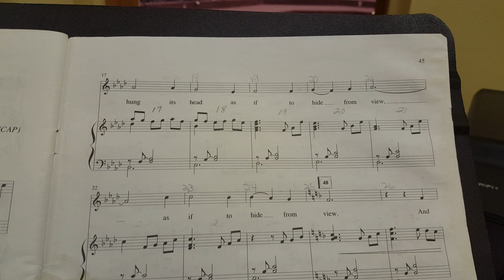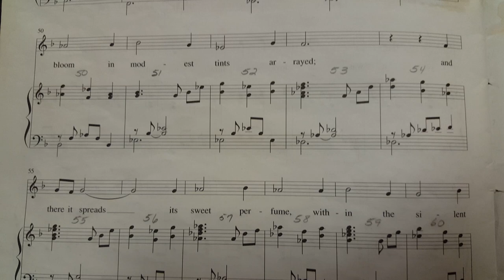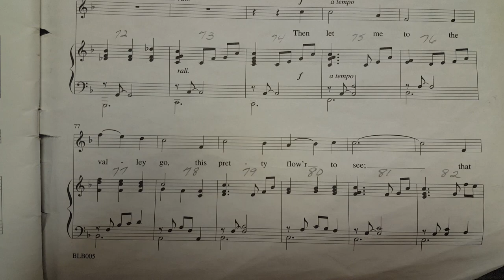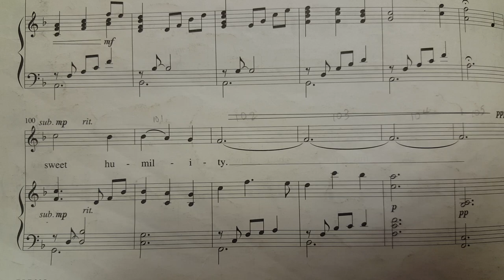The violet solo - Patterson, with guide vocal